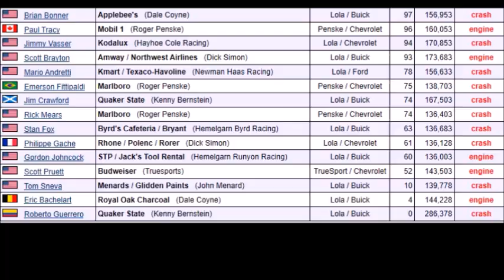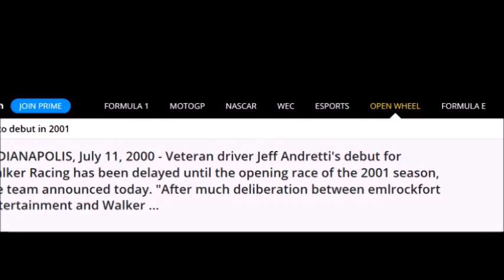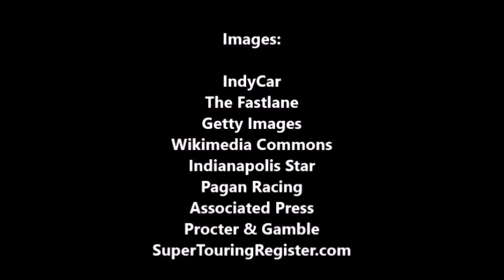Jeff Andretti's Forgotten Indianapolis 500 Comeback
Jeff Andretti faced great odds against making a return to IndyCar, following a massive crash, but we will see how he handled it.